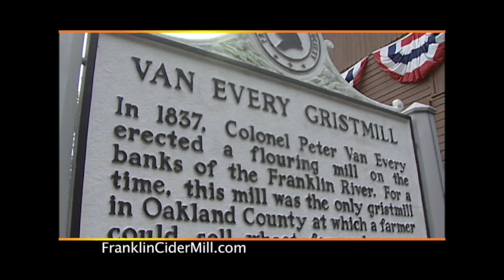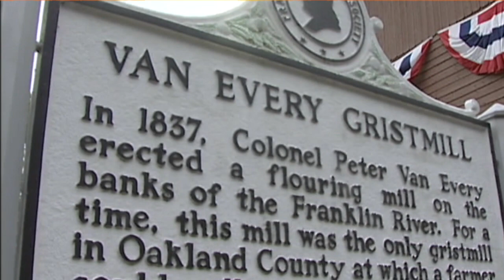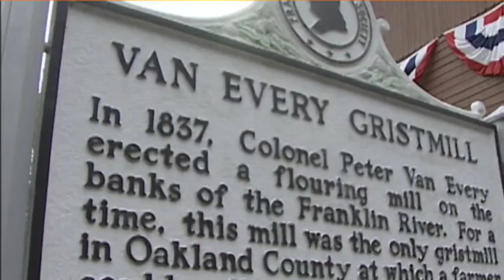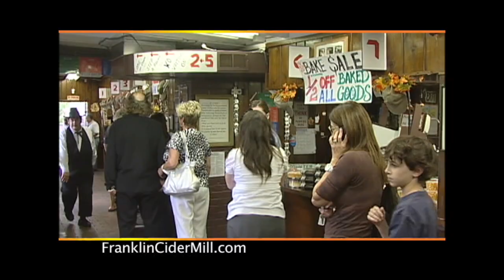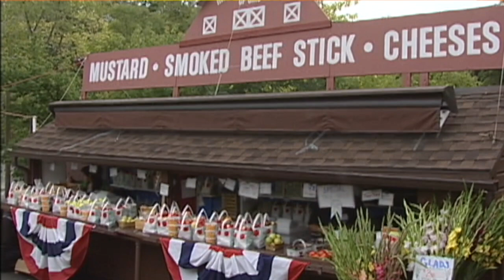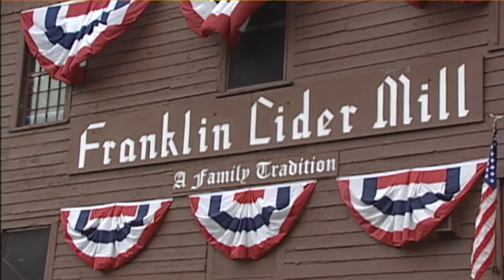ST Barry Peltz Of The Franklin Cider Mill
Interviews with Barry Peltz of The Franklin Cider Mill. A great guy.